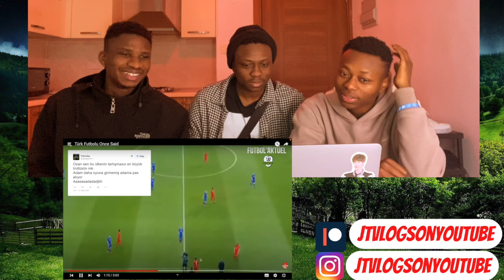Türk Futbolu Once Said | REACTION